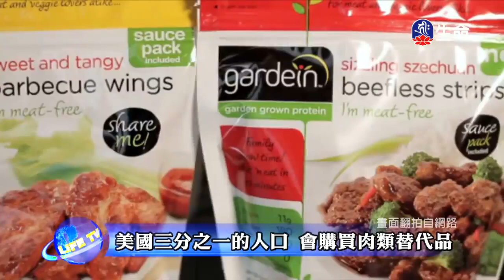無我的空性-01～之2_海濤法師（lifetv_20171029_03:37）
海濤法師：「無我的空性-01～之2」。